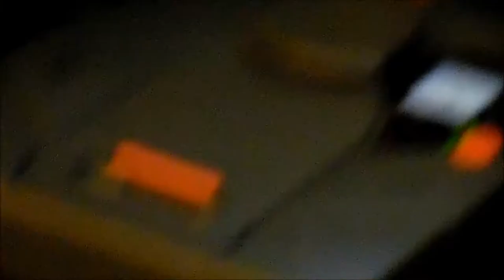Neato Robotics Vacuum Robot!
Recorded 12/25/2014
My family got this robot for Christmas! As it cleans, it uses sonar sensors so it doesn't hit anything. This is a video of it's first job.